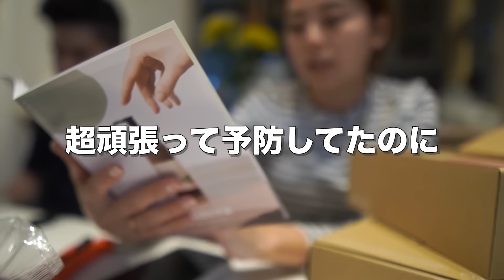年子と妊婦ママの地獄の夜。【ナイトルーティン】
妊娠線予防クリーム　Mitera

Instgram
Mana